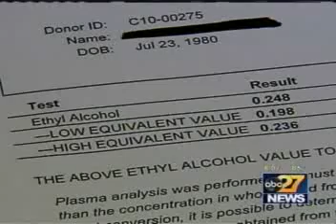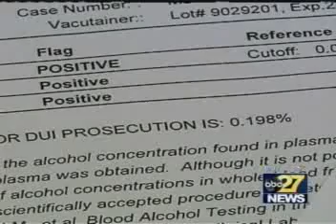Cumberland County PA Police Take Blood from DUI Suspects!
In Nazi Germany, the citizenry was outrageously hassled for their papers. Well, America crossed that threshold long ago, as "authorities" deemed personal travel by motor vehicle a privilege. As we so often have, Americans rolled over to that dictat. But today's law enforcement officials now claim the right to your bodily fluids- so much for being secure in your personal effects. Why must we be slowly acclimated to the total destruction of privacy. This police state must be rolled back before the most ruthless hi-tech tyranny is set loose. Police in Carlisle, Pennsylvania in Cumberland County are involved.

Video aired April 20, 2010 - ABC News27 WHTM Harrisburg, Pennsylvania